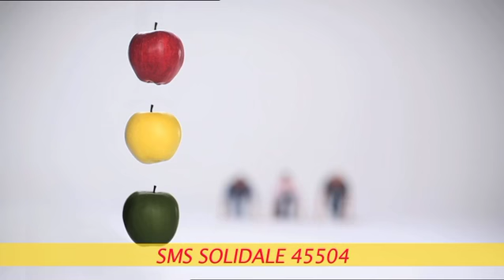Dal 30 settembre SMS Solidale - Una Mela per la Vita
Il 13  e il 14 ottobre in 3000 piazze italiane torna "Una Mela per la Vita" promossa dall'AISM - Associazione Italiana Sclerosi Multipla -  per sostenere la ricerca scientifica sulla sclerosi multipla, insieme a i testimonial Massimiliano Rosolino, Gabriele Greco, Gianluca Zambrotta
DAL 30 settembre al 15 ottobre sostieni anche tu l'iniziativa e invita tutti a contribuire con un SMS di 2 euro al 45504.